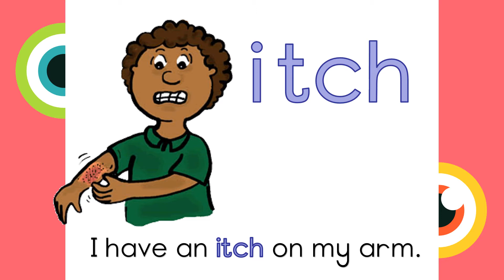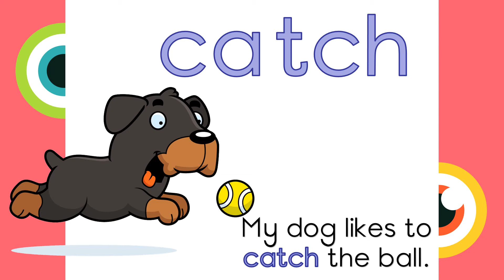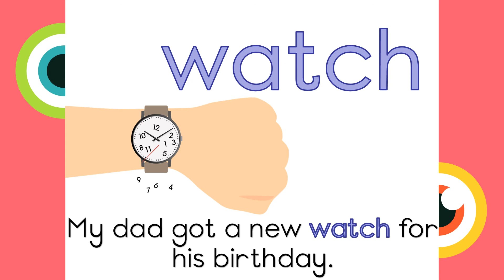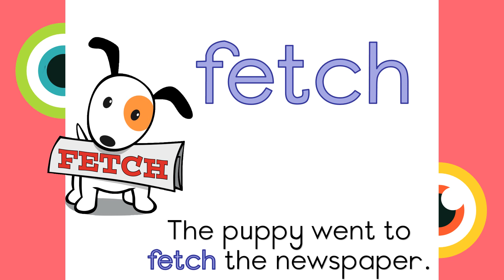Phonics - tch Sound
tch sound words with a picture and sentence explanation